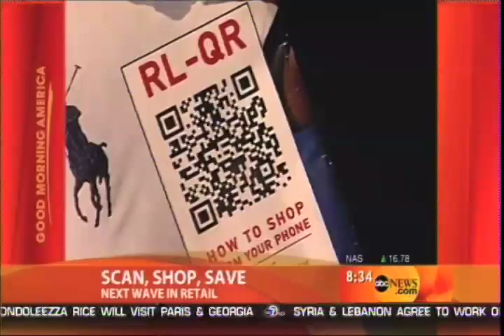GMA Cell Phone Shopping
Cell Phone Shopping